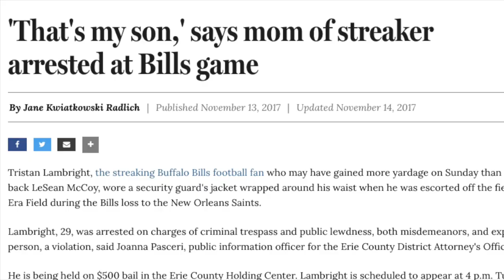Let It Go- Buffalo Bills NFL Parody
NFL Parody song by Jennie Fagen, Bills Girl, to the tune of, Let It Go from Frozen. Let the 2018/19 season begin! GO BILLS!

Lyrics:

My team glows bright in the stadium light
And my jersey is finally clean
I’ve waited all year for football
Time to spend some time with my screen.

The Bills bars howling like a buffalo in stride

A Sunday game, some chicken wings
These are a few of my favorite things
Don’t wait, tailgate. Out in the snow.
Bills Mafia knoooooowwssss

Buffalo, Buffalo
Can’t hold us back any more
Buffalo Buffalo
Slam that table to the floor
We don’t care what they’re going to say
Let the games rage on.
Your fans can’t rival us anyway.

It’s funny how a Bills game makes everything else seem small
And my fear of awkward small talk, is saved by talking football.

It’s time to see what we can do
To test the limits and break through
Except no ranch dressing for me
Just blue cheeeeeese

Buffalo, Buffalo
Buffalo Buffalo
Here we stand and here we’ll stay
Let the snow games rage on.
The cold never bothered us anyway.